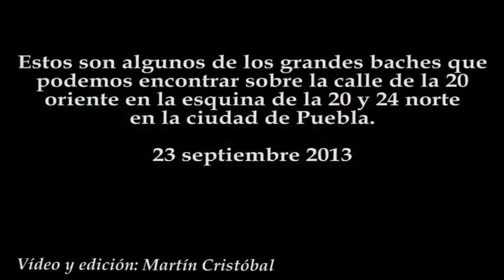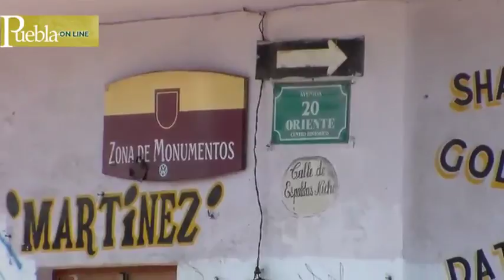Grandes baches sobre la 20 oriente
Estos son algunos de los grandes baches que podemos encontrar sobre la calle de la 20 oriente en la esquina de la 20 y 24 norte en la ciudad de Puebla.
23 septiembre 2013